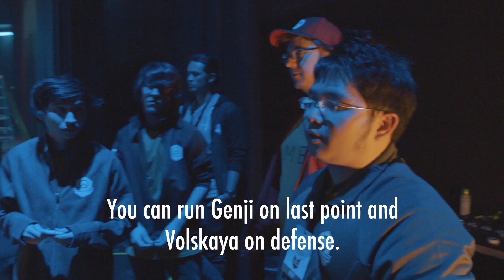2017 Overwatch World Cup Group Stages | Part 4 of 4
With the pressure to qualify for the 2017 Overwatch World Cup playoffs at its peak, Teams USA and Germany and Teams Australia and Japan go head-to-head for the chance to compete at BlizzCon.